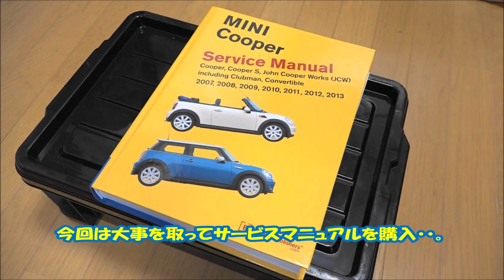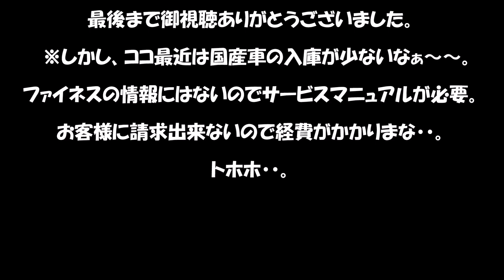【MINI】【R56 ATF】【R56 ATF交換】 NA(R56)ATF交換を行います。当然オイルパンを外すが曲者ボルトが１本ありました。🙆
御無沙汰しております。認証工場なので、法人関係の整備、修理(エアコン・コンプレッサーが多数でした。)が多くて・・。
中々アップ出来ませんでした・・。😱
今回はミニクーパー(R56)のATF交換の依頼を受けました。
所が頭を悩ますオイルパンのT30のトルクスボルト・・。
果たして交換出来るのでしょうか・・。😱